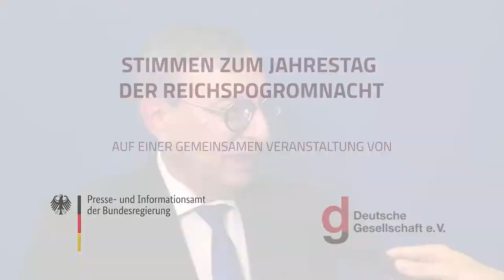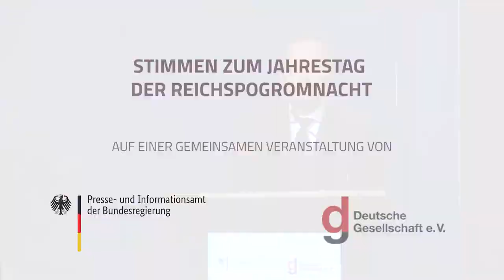Podiumsdiskussion „Den Opfern verpflichtet. Antisemitismus in Geschichte und Gegenwart“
Angesichts der Häufung antisemitischer Vorfälle in der letzten Zeit mahnt der 80. Jahrestag der Reichspogromnacht von 1938 zur Erinnerung an die Opfer der NS-Diktatur – und zum Einsatz für demokratische Grundwerte, Toleranz und Zivilcourage. Deswegen gilt es, sowohl über historischen und gegenwärtigen Antisemitismus als auch über die Verantwortung von Politik und Gesellschaft zu sprechen.

Im Rahmen einer gemeinsamen Veranstaltung der Deutschen Gesellschaft e. V. und des Presse- und Informationsamtes der Bundesregierung diskutierten am 5. November 2018:
- Prof. Dr. Bernd Faulenbach (Vorsitzender des Vereins „Gegen Vergessen – Für Demokratie“)
- Dr. Felix Klein (Beauftragter der Bundesregierung für jüdisches Leben in Deutschland und den Kampf gegen Antisemitismus)
- Abraham Lehrer (Vizepräsident des Zentralrats der Juden in Deutschland)
- Franz Müntefering (Bundesminister a. D. und Vorstandsvorsitzender der Deutschen Gesellschaft e. V.)
- Dr. Jacques Schuster (Chefkommentator und Ressortleiter Politik der WELT und WELT AM SONNTAG)
- Prof. Dr. Cornelia Wilhelm (Ludwig-Maximilians-Universität München)